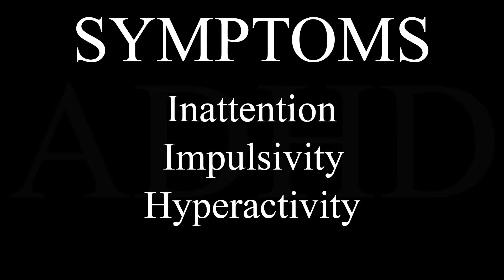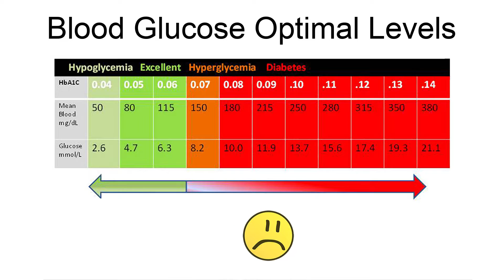Inspiration | Saving A Child’s Life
Meet Kira Williams. Kira and her family made a decision that saved not just one life but countless of others. Find out how in this video.

Recommended Sites -

Those Vegan Bitches is now HOW TO VEGAN.  Same people, new name. We're now focusing our content on helping new and aspiring vegans transition to the Vegan lifestyle.